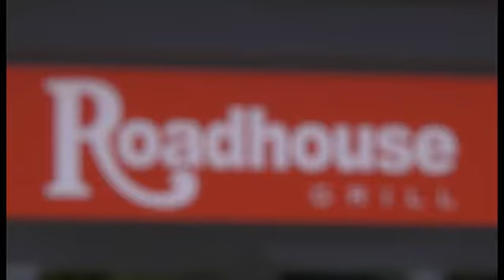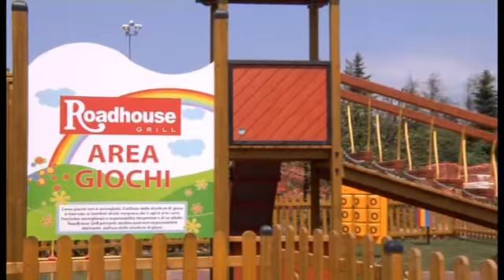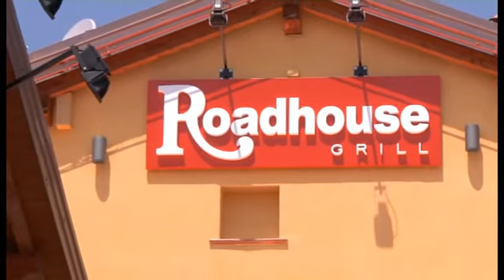Inaugurazione Roadhouse Grill Modena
Video di presentazione del nuovo locale ristorante della famosa catena legata al gruppo Cremonini Carni, situtata in prossimità dell'ingresso autostradale Modena Sud, e realizzata nel consueto stile Country.
Formato di ripresa originale DVC PRO 100